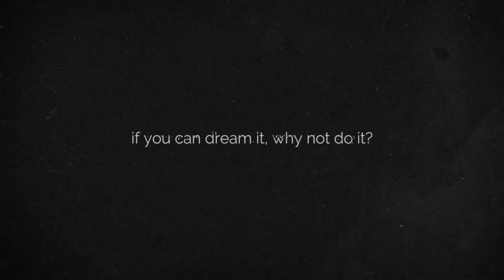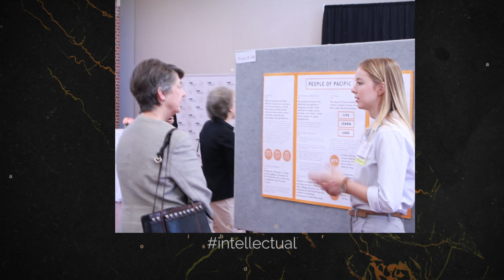University of the Pacific Commencement Video 2017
This video was produced entirely by me for the Commencement Ceremony at University of the Pacific honoring the graduating class of 2017.